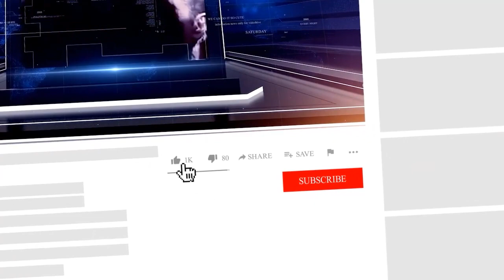اولین ویدیوی اعلام وفاداری ارتش به مردم و میهن